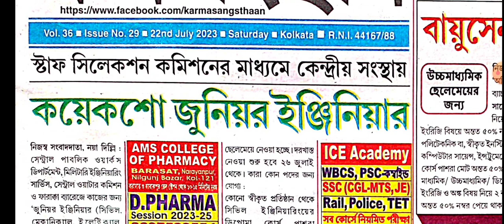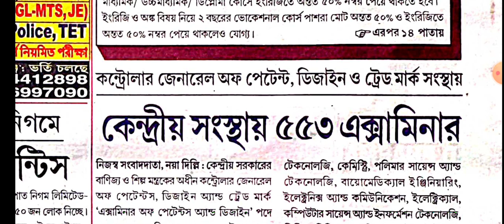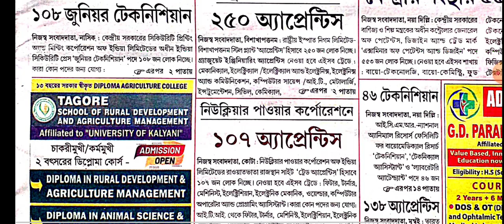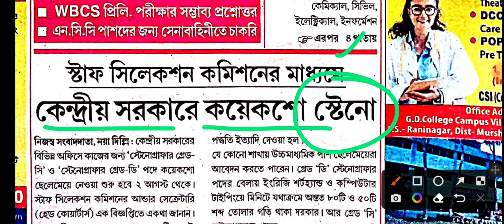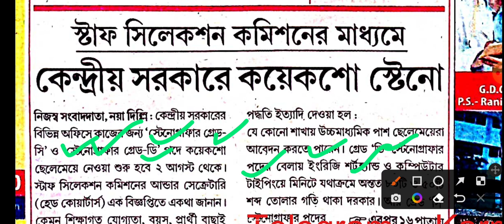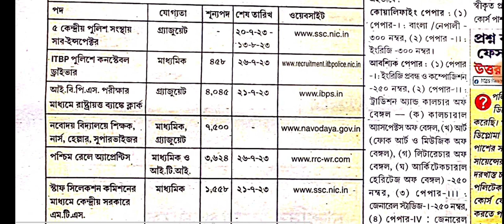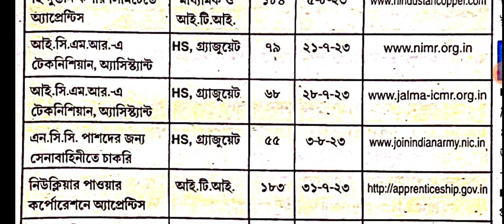এই সপ্তাহে পেপারে ফুড সাব ইন্সপেক্সটর বিজ্ঞপ্তি বেরোলো | west bengal food si recruitment